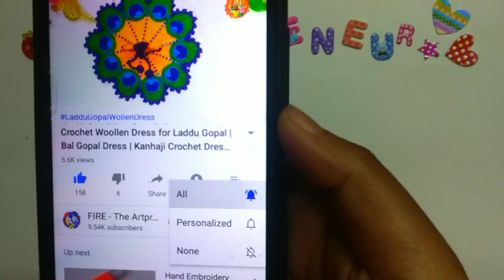Laddu gopal mukut janmashtami special | Kanha ji mukut making | Heavy mukut for laddu gopal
Radhey Radhey.